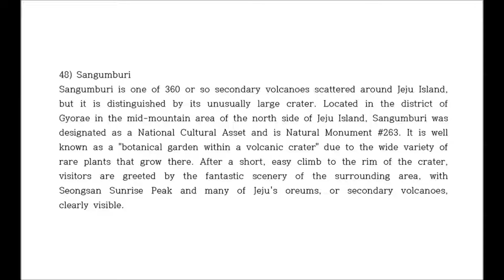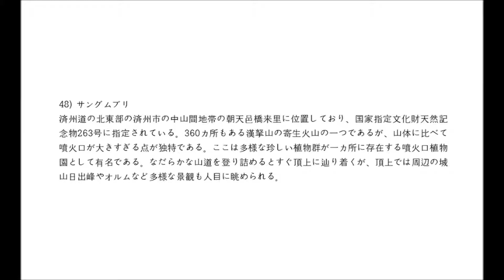Global Jeju 48 Sangumburi